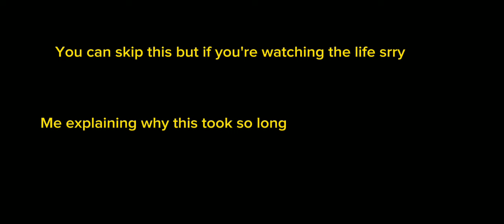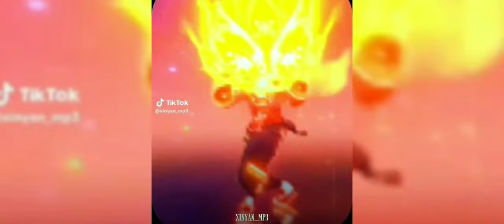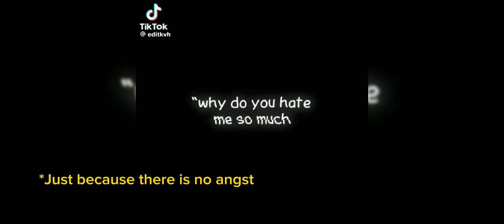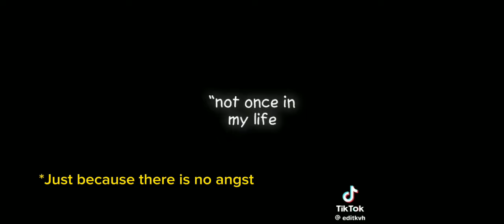Seraph of the end reacts|| 1/2 I can't with this 💀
I fucked up into the credits and have to redo the whole thing. but dw I have the names of them it's just the timestamps.
00:00 Intro Song: Barbie World
00:09 Introduction  BG SONG:L'Étoile D'afrique
00:24 Mitsuba 1/2 @izukuez  Song: Take a Chance
00:39 Mitsuba 2/2 @_mitsuba  Song:Jenny
00:52 Shinoa 1/5 @drizzy.vsp  Song: Nobody's Business
1:07 Shinoa 2/5 @hirag1s  Song: Look don't touch
1:14 Shinoa 3/5 @mikas.shoe  Song: Yummy (I'm the first lady of juicy couture)
1:35 Shinoa 4/5 @twlxty  Song: Beef (intstrumental) x Lindsay
Talking
1:43 Shinoa 5/5 @fxster  Song: GO!
2:10 Yuichiro 1/5 @yusamane Song: Chicago
2:27 Yuichiro 2/5  @yusamane Song: fluxxwave
2:40 Yuichiro 3/5 @kyoukajirou
2:50 Yuichrio 4/5 @3renslove
3:00 Yuichiro 5/5 @yusamane
3:19 Break 1/2 @alatofu Song: DUMB D!CK (THIS SONG IS SO CATCHY OMFG)
3:35 Break 2/2 @elimore_art
3:46 Talking BG SONG: Move your Body
3:54 Mahiru 1/2 @sh11noaa Song: Laffy Taffy
4:06 Mahiru 2/2 @izukuez  Song: Haunted
4:17 Guren 1/4 @aqua.noir Song: Mad at me
4:27 Guren 2/4 @yusamane Song: The Box
4:45 Guren 3/4 @rhnn_cc   Song: Love on me
5:00 Guren 4/4 @ayatozlvvr Song: DADDY'S HOME
5:19 Shinya 1/2 @  Song: California LOVE
5:30 Shinya 2/2  @shuzhero Song: Pony
5:42 Break 1/2 @tomoyams Song: Get up off the floor
5:56 Break 2/2 @xinyan_mp3 Song: ??
6:07 Krul 1/3 @kruluvr  Song: Cheri Cheri lady
6:22 Krul 2/3 @izukuez  Song: Play with Fire
 6:33 Krul 3/3 @yu1ch1ro Song: Toxic
7:01 Mikaela 1/4 @  Song:Breakin' Dishes
 7:16 Mikaela 2/4 @markwx Song: Cupid
 7:29 Mikaela 3/4 @yusamane Song: Smooth Operator
 7:43 Mikaela 4/4 @     Song: Beautiful Liar